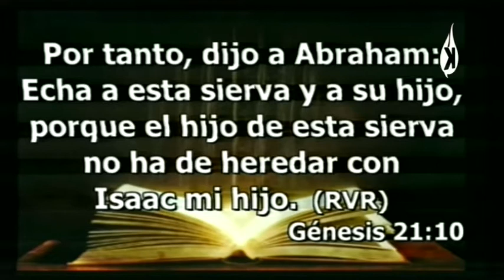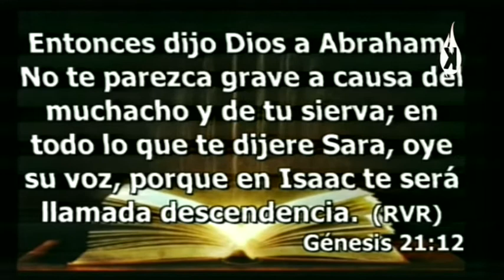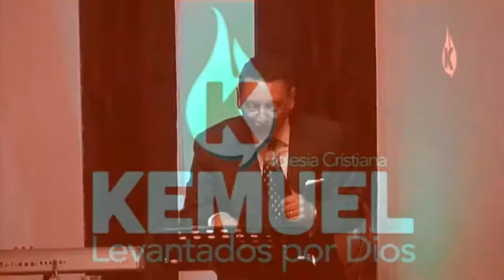Tema: La Familia del Siglo 21